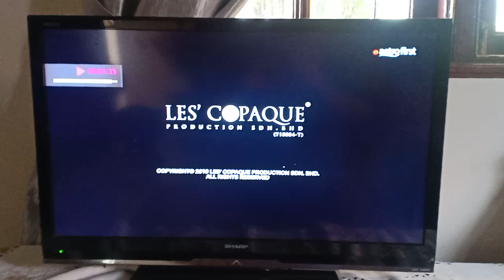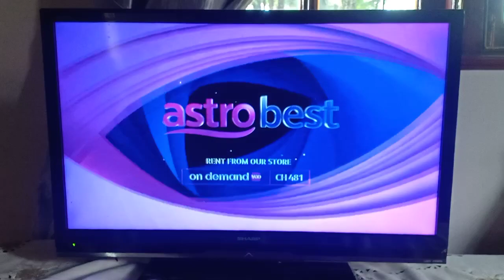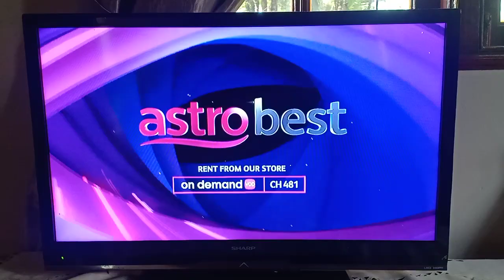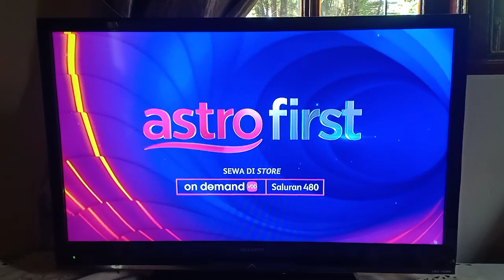Astro First HD - Continuity - 4 December 2020